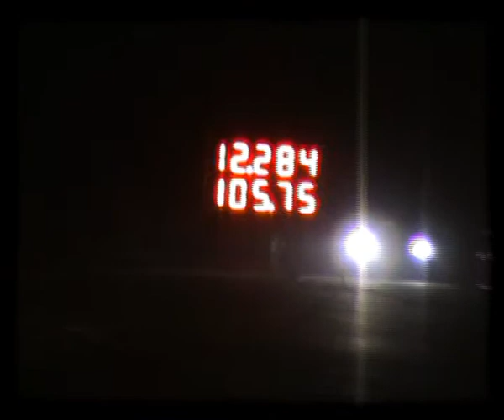Chevrolet Corvette Z06 Vs. BMW M6 Drag Race [1/4 Mile]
Hungary - KiskunLacháza [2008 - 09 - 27]

1/4 Mile